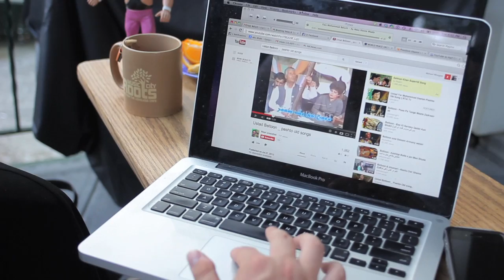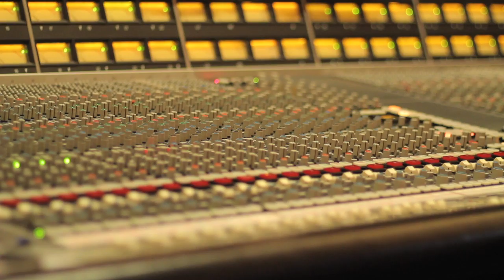Sandaraa - "Haatera Taiyga" [original]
Sandaraa is a new band from Lahore, Pakistan and Brooklyn, New York. The group is fronted by vocalist Zeb Bangash (Zeb and Haniya) and features Brooklyn musicians Michael Winograd on clarinet, Eylem Basaldi on violin, Patrick Farrell on accordion, Yoshie Fruchter on guitar, Benjy Fox-Rosen on bass and drummer Richie Barshay. Sandaraa explores a vast repertoire of South Asian material (from Balochistan, Afghanistan and beyond,) while blending it with the sounds of Eastern Europe, the Balkans, and more. The group was founded in the fall of 2013, with the help of the Center for Traditional Music and Dance, and the MAP fund.

Sandaraa: Zeb Bangash, Michael Winograd, Eylem Basaldi, Patrick Farrell, Yoshie Fruchter, Benjy Fox-Rosen, Richie Barshay